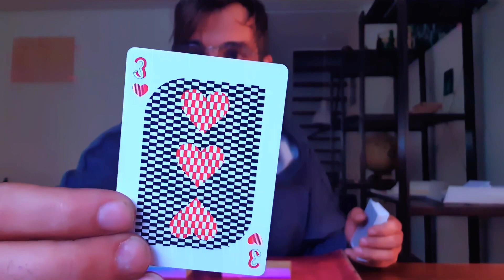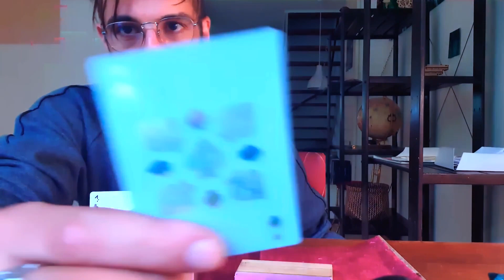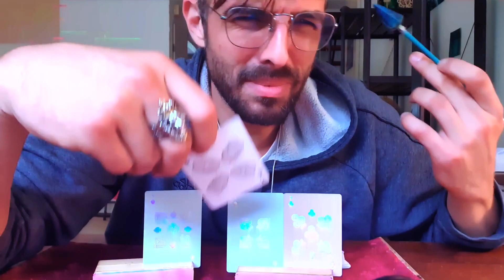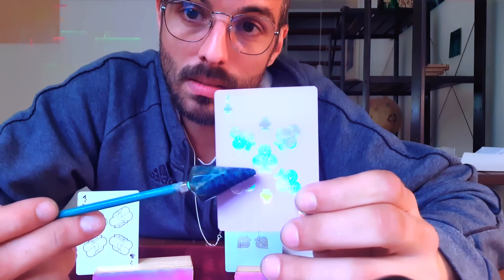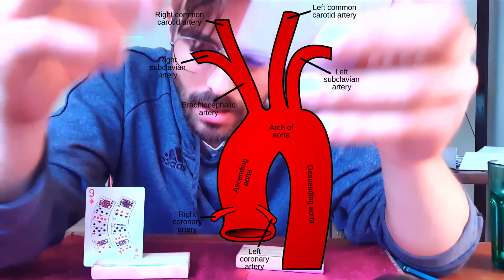Dating advice for ducks - Pick a card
Emotional support. Consider yourself fluffed.
Choices: 3:33
1. 4:40
2. 25:53
3. 42:32
4. 49:33